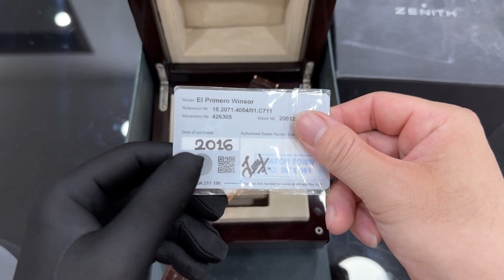[ Siêu Phẩm ] ZE NITH El Primero 18.2071.4054 Lịch Thường Niên Mặt Men Cực Hiếm ll KWATCH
★ 𝐄𝐦 𝐆𝐢𝐚𝐨 𝐋𝐮̛𝐮 𝐋𝐚̣𝐢 𝐂𝐡𝐢̉  186𝐓𝐫   ✈️✈️✈️✈️✈️

🏴 𝐓𝐫𝐮𝐲 𝐂𝐚̣̂𝐩 𝐰𝐞𝐩𝐬𝐢𝐭𝐞 𝐡𝐭𝐭𝐩𝐬://𝐤𝐰𝐚𝐭𝐜𝐡.𝐜𝐨𝐦.𝐯𝐧/
🏠 43𝐀 - 𝐌𝐞̂̃ 𝐓𝐫𝐢̀ - 𝐍𝐚𝐦 𝐓𝐮̛̀ 𝐋𝐢𝐞̂𝐦 - 𝐇𝐚̀ 𝐍𝐨̣̂𝐢
⌚ 𝐊𝐖𝐀𝐓𝐂𝐇 - 𝐌𝐮𝐚 𝐁𝐚́𝐧, 𝐓𝐫𝐚𝐨 Đ𝐨̂̉𝐢 Đ𝐨̂̀𝐧𝐠 𝐇𝐨̂̀ 𝐂𝐡𝐢́𝐧𝐡 𝐇𝐚̃𝐧𝐠